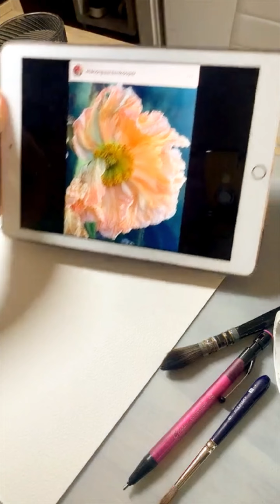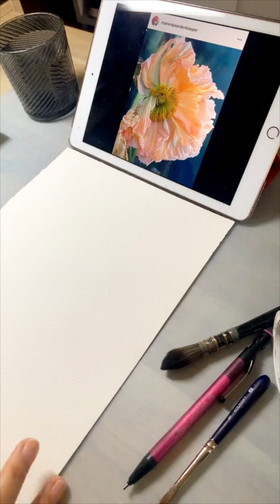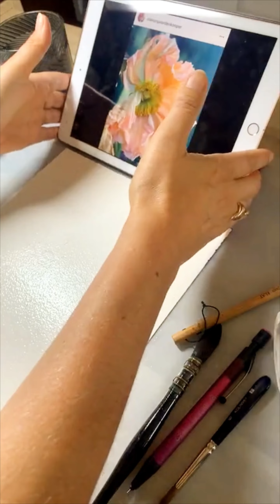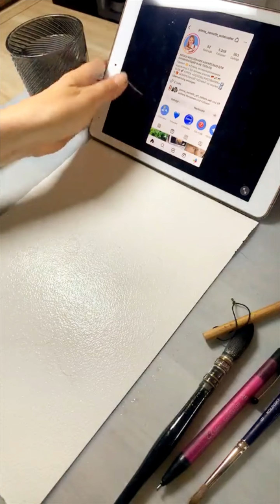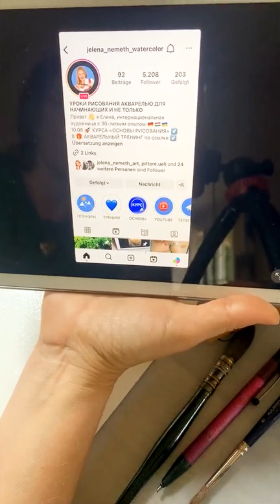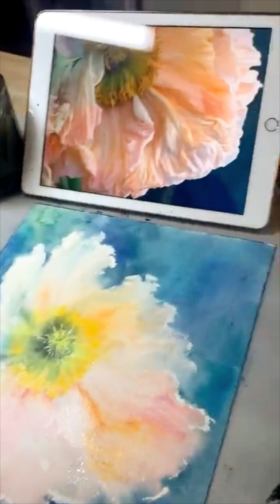Как нарисовать нежный мак акварелью . Уроки рисования для начинающих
НАЧНИ РИСОВАТЬ С НАМИ НА БЕСПЛАТНОМ ОНЛАЙ ТРЕНИНГЕ ПО АКВАРЕЛИ.

На тренинге мы вместе преодолеем страхи и незнание о том, как и с чего начать рисовать.

Тренинг состоит из 4-х занятий и 2 дополнительный уроков про материалы и свойства акварели.

• Лекция о том, как перестать бояться и начать рисовать?
Вы получите 11 полезных советов, рекомендаций. Основываясь на ваших комментариях в чате, мы решим ваши проблемы, связанные с рисованием.

• Два практических урока, на которых вы действительно начнете рисовать без страха. Научитесь ценить то, что есть, находя красоту даже в самой простой кляксе и превращая ее в шедевр.

• Лекция на тему одного из ваших вопросов
 «Как научиться рисовать акварелью с такой лёгкостью как у Елены»( как у меня 😁)
Я расскажу вам о своем путешествии с акварелью и о том, как я добилась таких результатов.

Я буду дарить подарки 🎁
Те, кто выполнит все задания, получат ценный подарок, 30 € на покупку моего курса « основы рисования акварелью»

Ну что, хотите с нами?

🔥Тренинг уже прошли более 100 человек и это так здорово 😆 это значит, что больше чем 100 человек начнут наконец-то рисовать. Рисовать без страхов, что не получится, рисовать в кайф и наслаждаться процессом.

Акварель для начинающих и не только

🛍КУПИТЬ МОИ РАБОТЫ
Paintings Shop

💰ОТБЛАГОДАРИТЬ за видеоуроки
Нere you can thank for the lesson